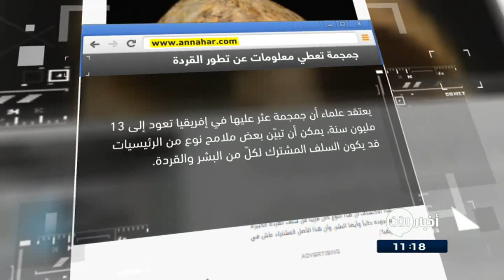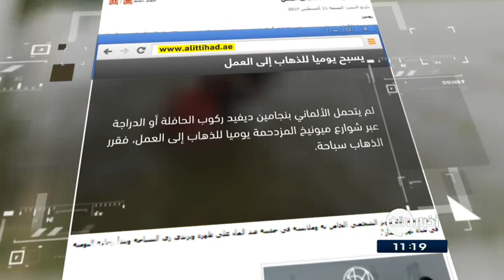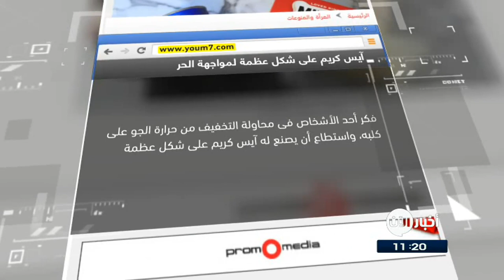13/8/2017 | يسبحُ يوميا للذهابِ إلى العمل.. وعناوين أخرى في جولة الصحافة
النهار اللبنانية
جمجمة نادرة تعودُ لـ13 مليونِ عام تزوّدُ العلماء بمعلوماتٍ قيّمة عن تطورِ القردة
يعتقدُ علماء أن جمجمة عُثرَ عليها في إفريقيا تعودُ إلى 13 مليون سنة، يمكنُ أن تُبيّنَ بعضَ ملامحِ نوعٍ من الرئيسيات.. قد يكونُ السلف المشترك لكلّ من البشرِ والقردة.
وعُثر على الجمجمةِ المتحجرة قربَ بحيرةٍ في كينيا، وهي تعودُ إلى نوعٍ مكتشفٍ حديثاً من الرئيسيات  يُعتقدُ أن الإنسان تفرّعَ منهُ في سلسلةِ التطوّر.
 وتعود الجمجمة المتحجرة، وفق العلماء، لمخلوق كان في الشهر الرابع من عمره حين فارق الحياة.

يسبحُ يوميا للذهابِ إلى العمل
لم يتحمل الألماني بنجامين ديفيد ركوبَ الحافلة أو الدراجة عبرَ شوارعِ ميونيخ المزدحمة يوميا للذهابِ إلى العمل، فقررَ الذهابَ سباحة.
ويضعُ ديفيد الكمبيوترَ الشخصي الخاص به وملابِسَهُ في حقيبةٍ ضدَ الماء على ظهره ويرتدي زيَ السباحة ويبدأ رحلتهُ اليومية في مياهِ نهرِ إيسار
وقال ديفيد "هذا أمر منعش على نحو رائع كما أنها الطريقة الأسرع".

الغد الاردنية
تايلاند.. جدة في سن 91 تحصلُ على شهادةٍ جامعية
أصبحت جدةٌ تايلندية أقدمَ شخصٍ يتخرجُ من الجامعةِ في بلادها، بعد تسلمها  شهادةً جامعية من الملك
وسافرت الجدة بصحبةِ أسرتها  أكثر من 700 كيلومتر لتسلمِ شهادةِ بكالوريوس  في علمِ الإنسان من جامعةٍ تقعُ  شمال البلاد.
وعلى هامش تسلم الشهادة الجامعية ، قالت الجدة لمحطة ان حلمها كان دائما أن مواصلة الدراسة" وأضافت أنها انتهت من المدرسة الإعدادية، بيد أنها  لم تستطيع متابعة دراستها بسبب ظروف أسرتها المادية.

آيس كريم خاص بالكلاب على شكلِ عظمة لمواجهةِ الحر
فكرَ أحدُ الأشخاص فى محاولةِ التخفيفِ من حرارةِ الجو على كلبه، واستطاعَ أن يصنعَ لهُ آيس كريم على شكلِ عظمة
ويستخدمُ في صناعةِ بوظةِ الكلاب الـ "milk bones" وفقاً للنوع الذى يفضلهُ الكلب سواءً كانَ الدجاج أو لحم الأبقار، حيثُ توضعُ فى قالبٍ مخصص لعملِ مكعباتِ الثلج  ثم تُقدَمُ للكلب فى محاولةِ للتغلبِ على حرارةِ الصيف.

القبس الكويتية
في بلغاريا.. سجل نفسك بالجامعة واربح سيارة!
عوضا عن امتحانات القبول، دخلت جامعاتٌ بلغارية في منافسةٍ محتدمةٍ فيما بينها، لجذبِ الطلاب، عبرَ ترغيبهم، بتخفيضاتٍ وهدايا متنوعة بما فيها سياراتُ دفعٍ رباعي.
ومع حصولها على دعمٍ من الدولة وفقَ عددِ طلابها، تتنافسُ الجامعات لاستقطابِ الطلبة من خلالِ عروضٍ جذابة.
وتقلص عدد الطلاب الجامعيين في البلاد، بنحو 34 ألف طالب، في الأعوام الأخيرة، مع توجه قسم كبير من الشباب للدراسة في الخارج، للحصول على تعليم أفضل.